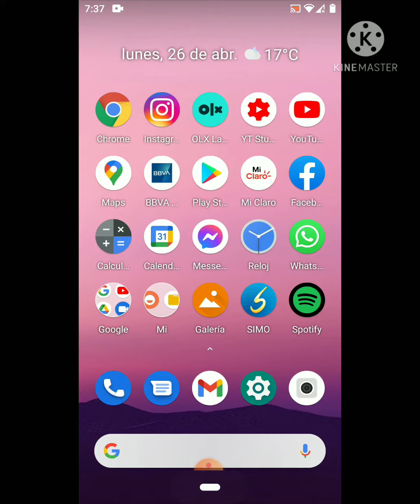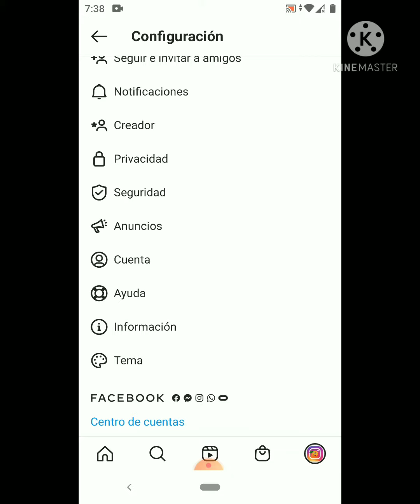Cómo poner tu cuenta de Instagram como privada 2021. ¡Fácil y rápido!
Breve video explicando cómo poner privada una cuenta de Instagram, y también como pasarla de privada a pública. Muy sencillo y rápido.